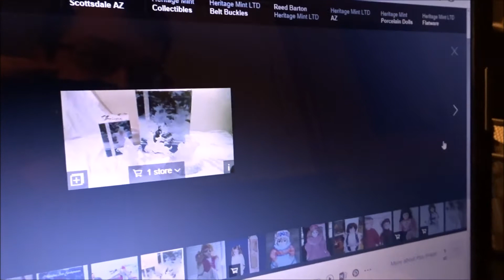A little bit of decorating (12-6-16)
After getting home from work, I do a little bit of decorating for vlogmas. Come join us, won't you?

Channels mentioned in todays vlog:
None